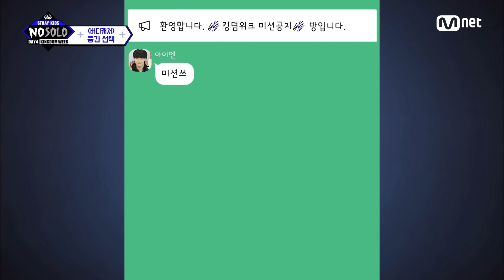[ENG] [4회] '찐친 1인' {버디캐처} 중간 선택의 시간#KINGDOMWEEK: NO+ EP.4 | Mnet 210820 방송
[4회] '찐친 1인' {버디캐처} 중간 선택의 시간

스트레이 키즈를 위한, 스트레이 키즈에 의한!
온통 스트레이 키즈로 꽉찬 일주일!

KINGDOMWEEK : {NO+}
8/21(토) 오후 5시 30분